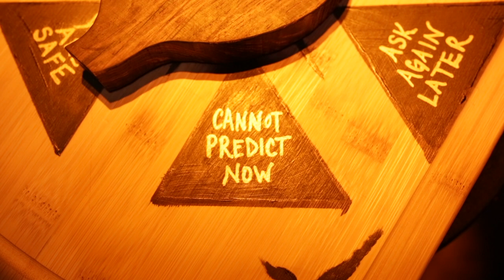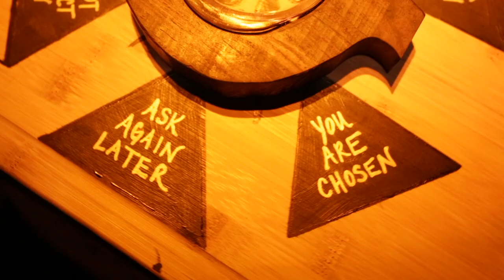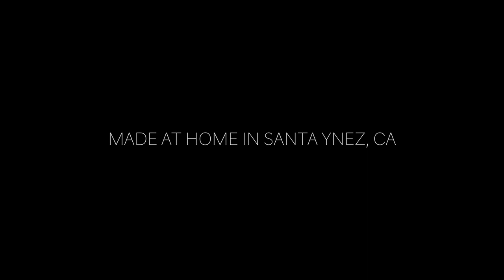The Voyager - A Quarantine Short Film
While in quarantine, a family is faced with a crucial decision.

Co-directed with Kylan Tyng.

CREDITS:
  Starring-
    Taylor Tyng
    Harper Tyng
    Liz Tyng
    Quincy Tyng
    Cat Heinen
  Cinematography by- Kylan Tyng
  Music Composed by- Evan Foley